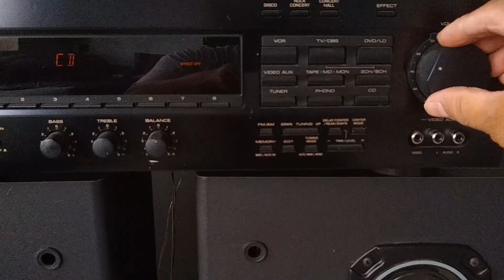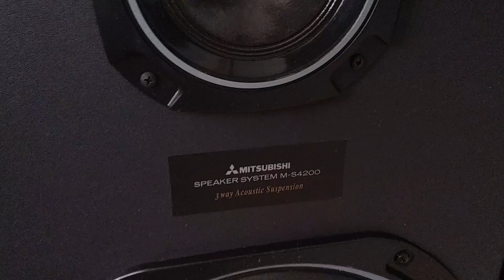SPEAKERS mitsubishi s-4200